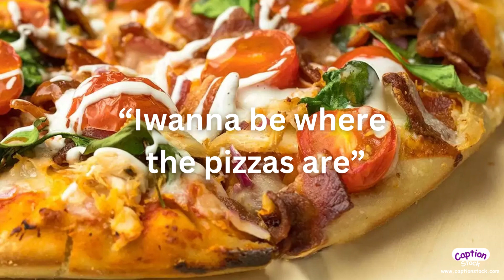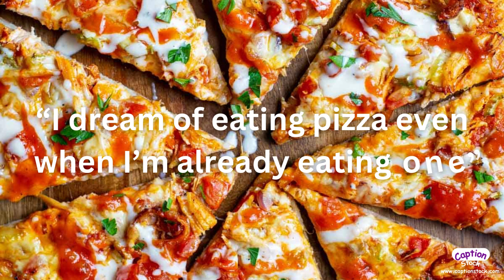Pizza Captions and Quotes for Instagram